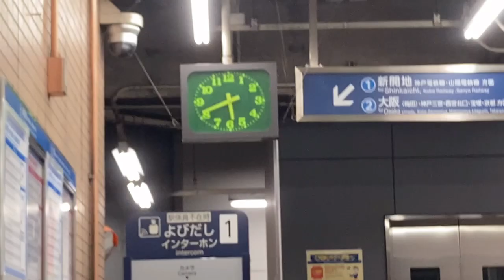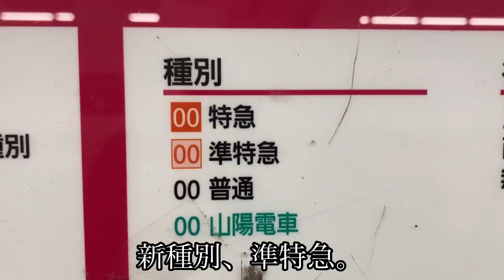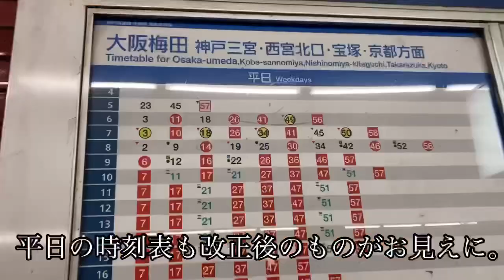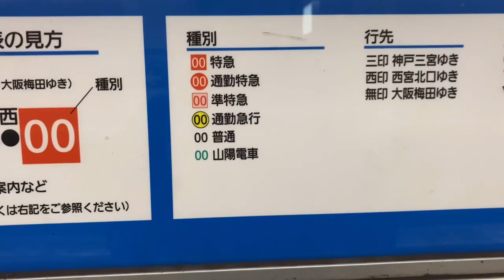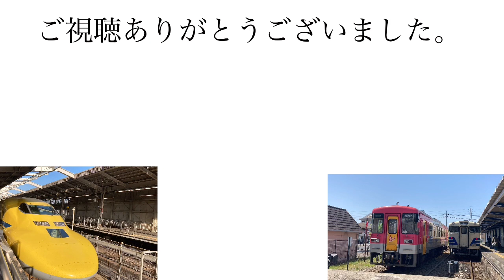【阪急ダイヤ改正】快速急行最終日と準特急第1便を見てきました。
今回はダイヤ改正第2弾
阪急の快速急行最終日と準特急第1便を見てきました。
撮影は全て花隈駅です。1987年の登場以来特急が走ってない時間帯の優等種別として京阪神を走っていた快速急行ですが、本日12/17よりその役目を準特急に継ぐということになりました。
準特急の歴史の幕開けですね。